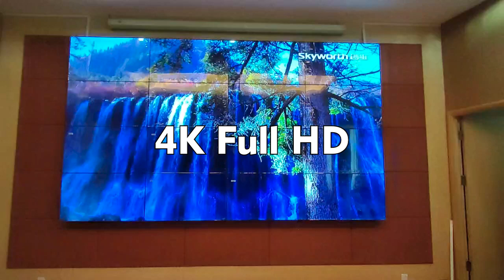LCD splicing screen use effect display